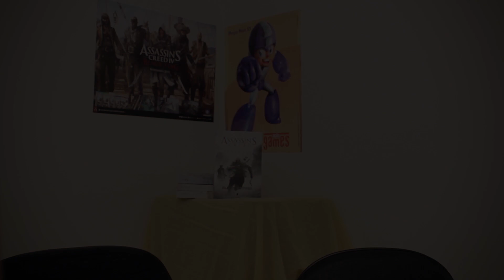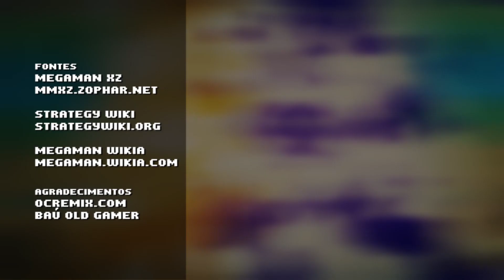WIRE SPONGE & WHEEL GATOR | MMX2 #01 - Mega Guia S02E01 - Rik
Equipe

Oferecimento

Música da Abertura e do Créditos (INTRO RJ):
DIM.M - 16BIT, ela é uma musica sobre licença CC.